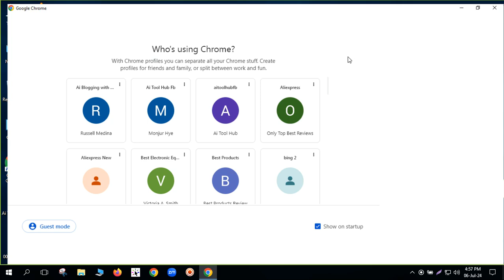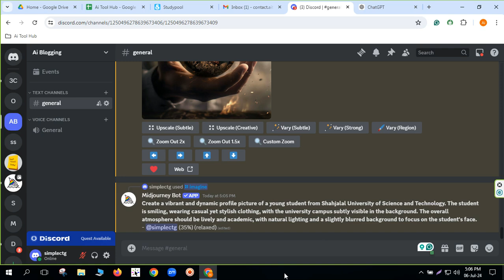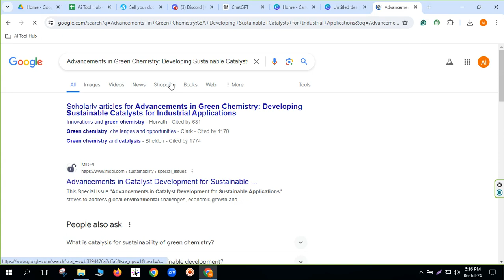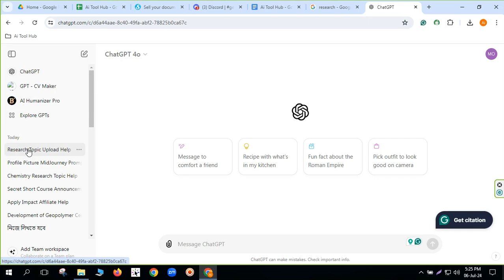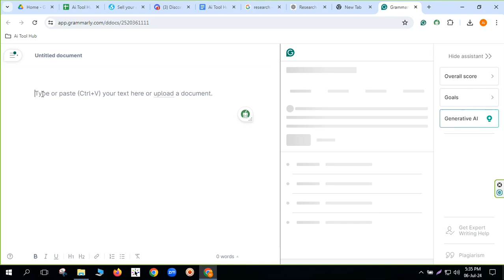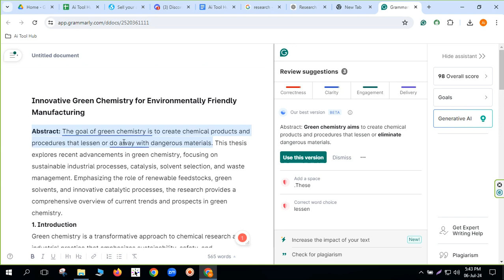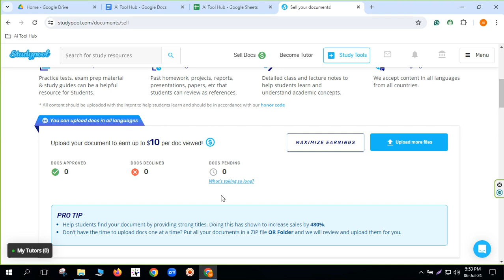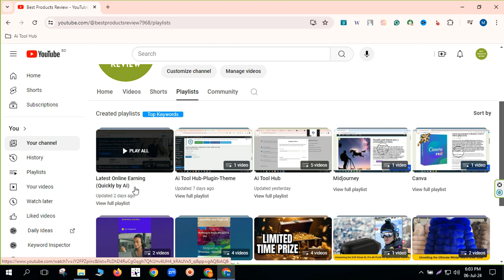How to Earn Money on Studypool.com: Step-by-Step Guide Using AI Tools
In this video, I demonstrate how to open Studypool.com, create documents using various AI tools, and upload them to earn money. Whether you're a student, a freelancer, or someone looking to make extra income, this tutorial will guide you through the entire process.